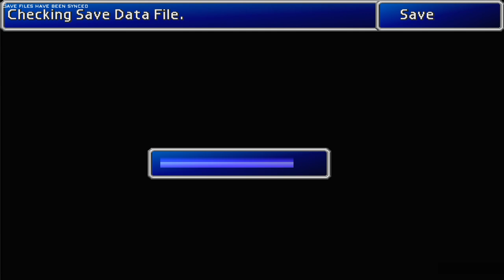Nunca Mais Faça O Grinding do Jeito Errado em FFVII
Continuação da gameplay de FFVII, dessa vez, chegamos em Nibelheim.

Se gostou não esqueçe de daro like, se inscrever, compartilhar e comentar "gostei" ;)